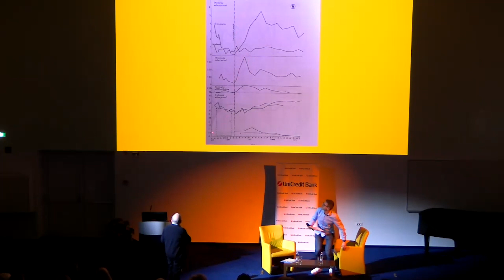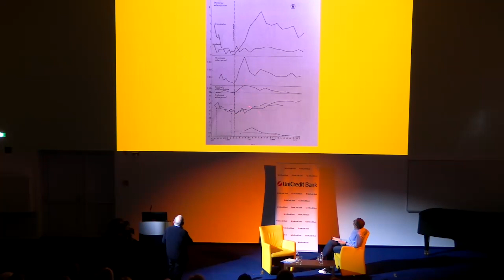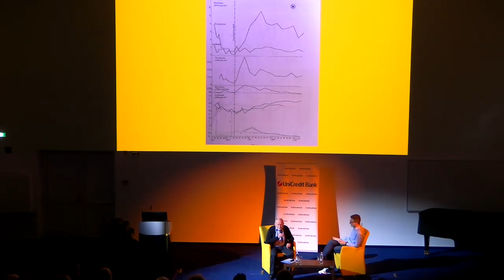Zdravniški kino: Ogled filma Varuhi formule s komentarjem strokovnjaka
Na večerni projekciji filma "Varuhi formule" smo s strokovnim komentarjem preverili, kaj je v filmu res in kaj je filmska resnica. Pomen dogodkov v Parizu je osvetlil primarij Jože Pretnar, pionir in dolgoletni vodja programa presaditev krvotvornih matičnih celic v Sloveniji.

Film, posnet po resnični zgodbi, režiserja in igralca Dragana Bjelogrlića VARUHI FORMULE govori o nesreči leta 1958 v Vinči, zaradi katere bi lahko izgubilo življenje šest raziskovalcev. Odpeljali so jih  v pariško bolnišnico, kjer se zdravniki odločili za eksperimentalno zdravljenje – za presaditev kostnega mozga.

S podatki in izvornimi članki, ki so nastali po dogodku, je primarij Pretrnar podrobno opisal, kako je vse skupaj potekalo. Predstavil je tudi razvoj slovenske hematologije in pojasnil, zakaj je prvo središče namesto v Ljubljani nastalo v Zagrebu.

Projekcijo filma smo izvedli v sodelovanju s partnerjem Zdravniške zbornice Slovenije – UniCredit Bank. Za člane Zdravniške zbornice Slovenije je bil ogled filma brezplačen.